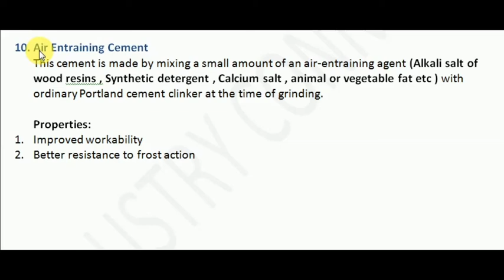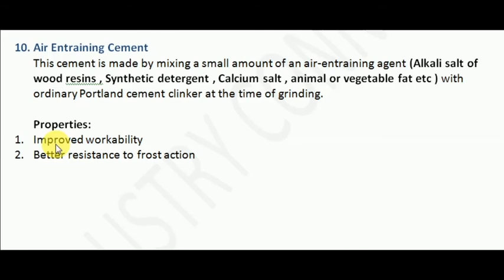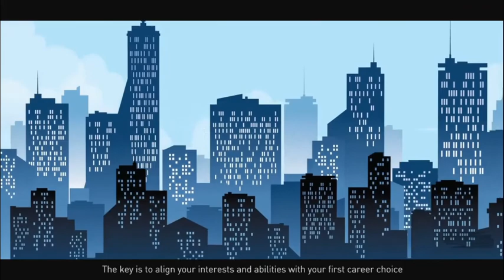Air Entraining Cement CONCRETE TECHNOLOGY MODULE 1.2.10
10. Air Entraining Cement
This cement is made by mixing a small amount of an air-entraining agent (Alkali salt of wood resins , Synthetic detergent , Calcium salt , animal or vegetable fat etc ) with ordinary Portland cement clinker at the time of grinding.

Properties:
1. Improved workability
2. Better resistance to frost action